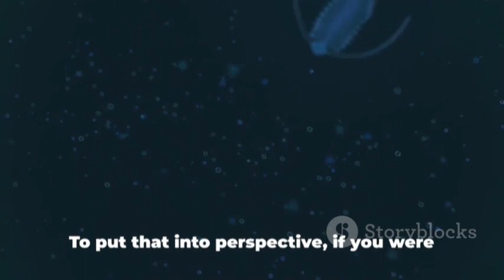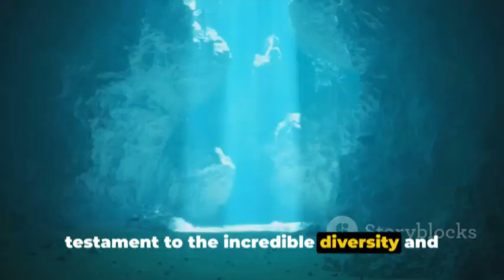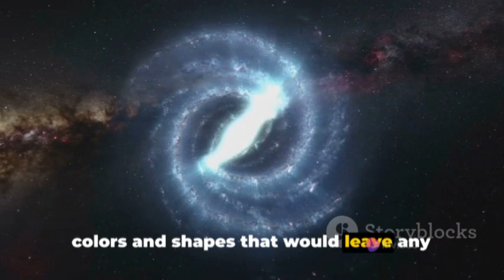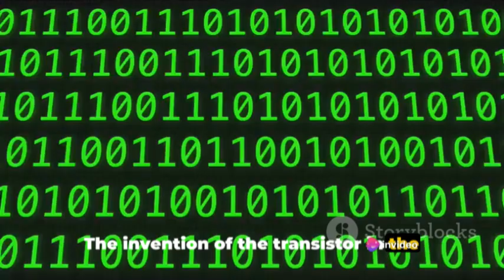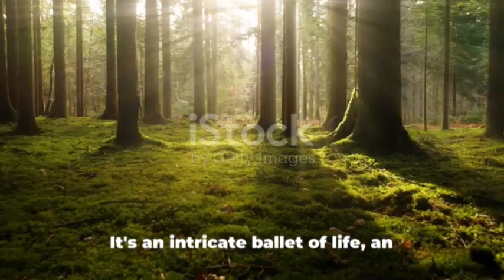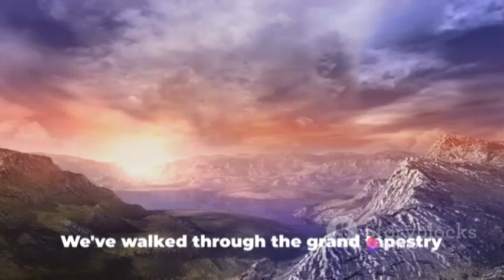Journey Through Wonders Unveiling the Movie .fact